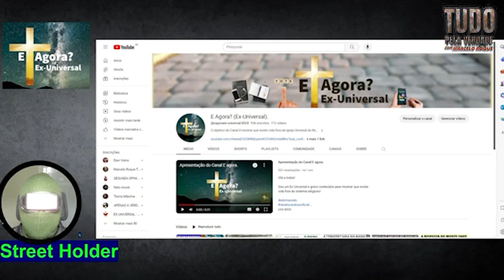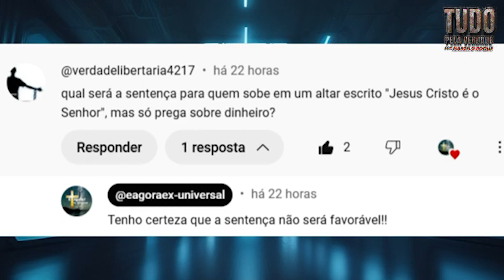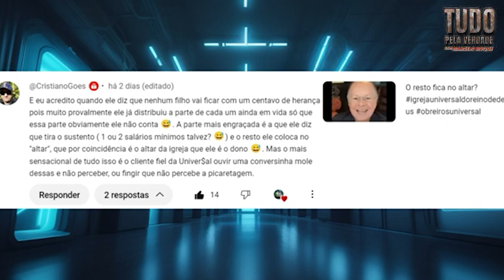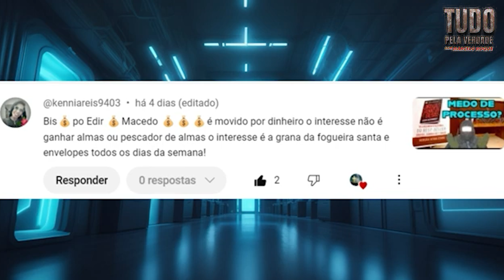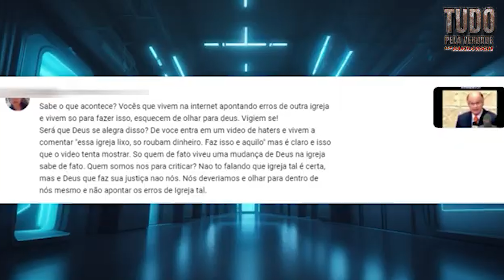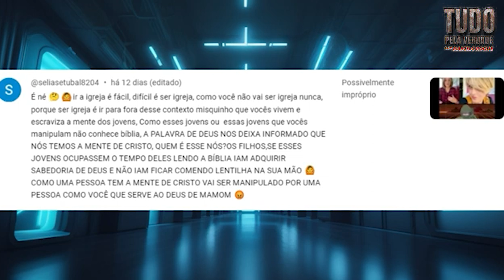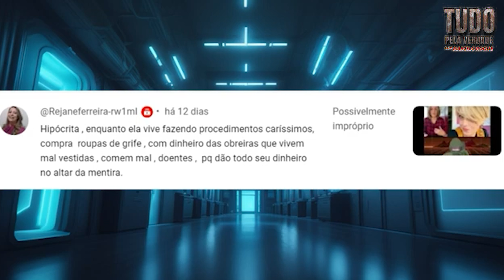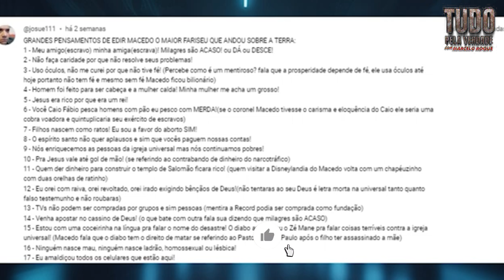A GRANDE MENTIRA DE EDIR MACEDO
"Prepare-se para uma profunda investigação da Igreja Universal do Reino de Deus no canal TUDO PELA VERDADE  ' os segredos da Igreja Universal sera Revelado'. Abordaremos a história, a doutrina e os cultos da Igreja Universal, enquanto exploramos as polêmicas e as alegadas enganações que a envolvem. Também ouviremos relatos impactantes de ex-obreros e pessoas que perderam tudo enquanto estavam na Universal. Vamos analisar as mentiras e desvendar os motivos que levaram alguns pastores a saírem da igreja. Não perca os vídeos que desvendam os bastidores da Igreja Universal do Reino de Deus e seus líderes."
Marcelo Roque é radialista, jornalista e YouTuber, e alem disso sou um ex pastor da igreja universal do reino de Deus, onde estive como pastor durante 5 anos, e pertenci ao sistema por mais de 20 anos, aqui eu denuncio as práticas mentirosas do líder desta instituição, jamais o meu interesse é propagar o ódio ou disseminar a libertinagem, mas sim o meu interesse é fazer com que as pessoas se tornem livres deste sistema podre e corrupto que é o sistema religioso.
nao vivo dos ganhos do canal, trabalho na minha profissão, e no tempo vago, gravo videos para que as pessoas deixem de serem enganadas por falsos profetas e homens mentirosos.